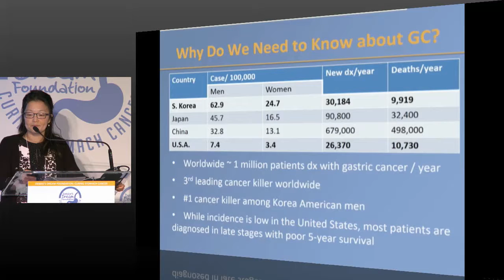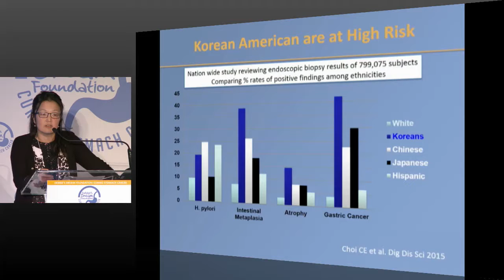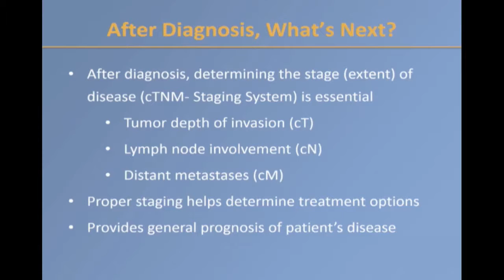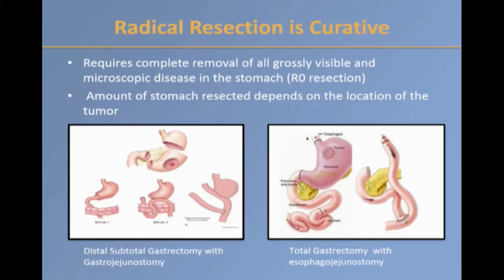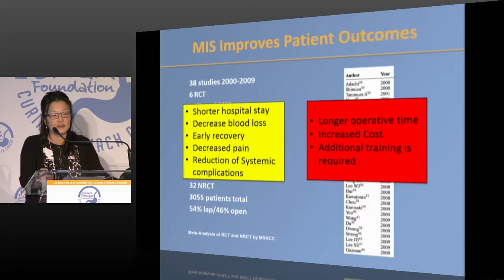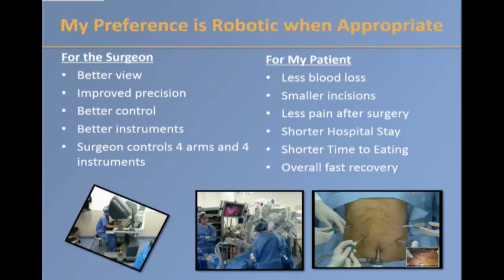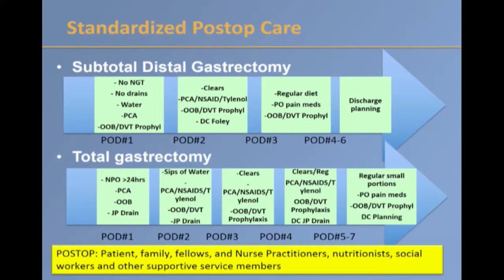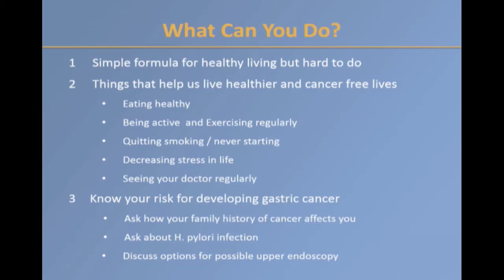Los Angeles Stomach Cancer Education Symposium - Novel Surgical Options and Update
Speaker: Yanghee Woo, MD
Associate Professor, Division of Surgical Oncology, Department of Surgery Director, Gastroenterology Minimally Invasive Therapy Program City of Hope